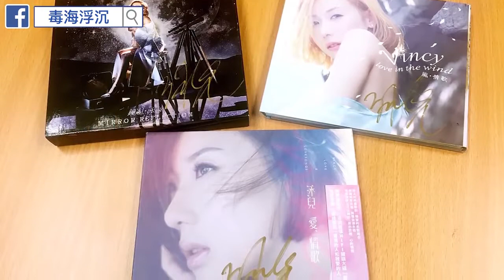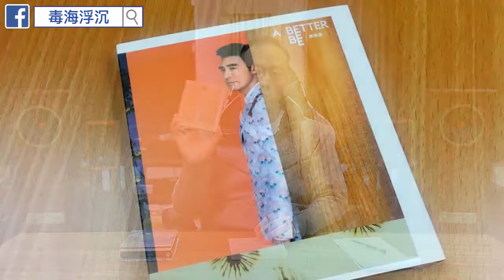[毒海浮沉]泳兒新碟令我又愛又恨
[毒海浮沉] 用$165買咗隻最新泳兒CD，聽到我心情好忐忑，大家又覺得點？
[毒家優惠]
X-mini Click2藍芽喇叭限時$448.2一對 :
X-mini Supa 環繞聲藍芽喇叭限時$1080一個：
(輸入promo code: szetosifu 免運費)